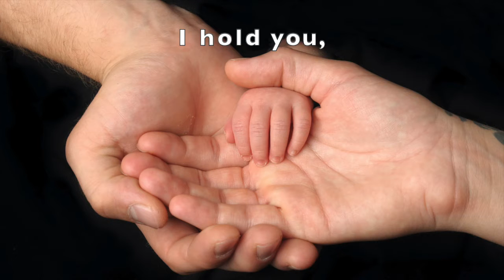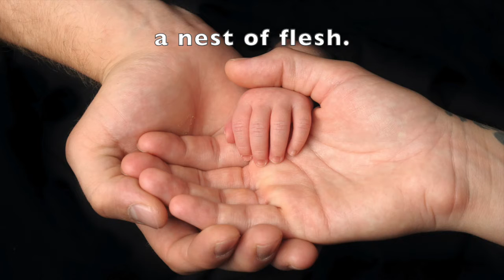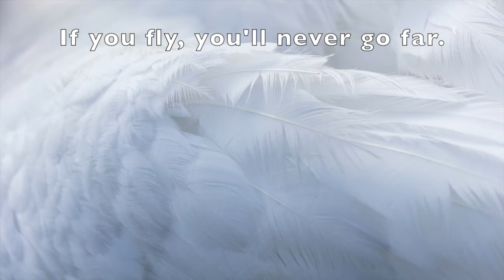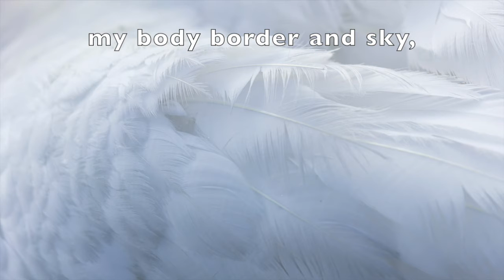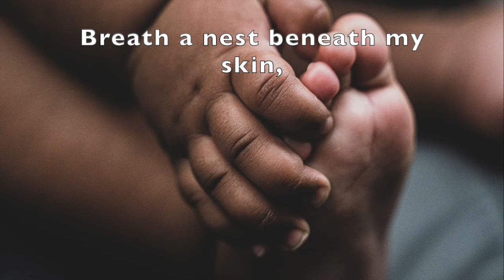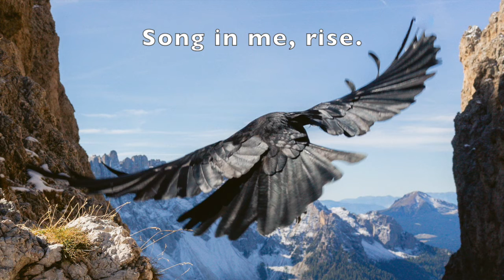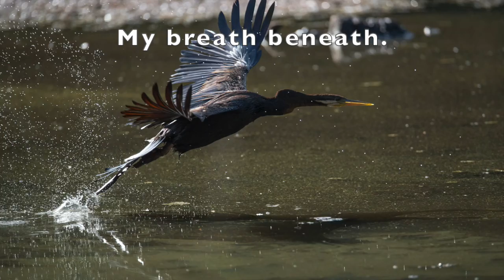"Shell" from Shell and Wing by David Biedenbender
Recorded on June 19, 2021
performed by The Boston New Music Initiative featuring:
Text by Robert Fanning
Conductor, Tian Hui Ng
Soprano, Stephanie Lamprea
Flute, Deirdre Viau
Clarinet, Stephanie Clark
Violin, Ethan Wood
Violoncello, Christopher Homick
Percussion, Julian Loida
Piano, Ariel Mo